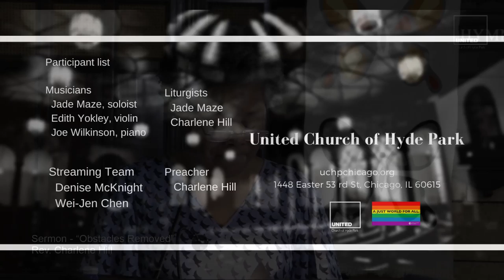“Obstacles Removed” (April 4 2021)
One Great Hour of Sharing will remain the special offering for March.

The Finance committee is again this year sponsoring an Easter Offering. Checks made out to the church with Easter Offering on the memo line, through Easytithe by choosing "Easter Offering", and by cash in an envelope marked "Easter Offering".